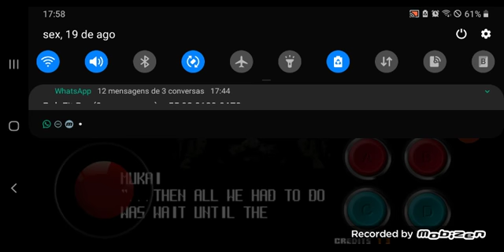mais um video de kof só que com o final verdadeiro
vó aprender um outro dia a fazer encerração espero que tenham gostado🐸👍